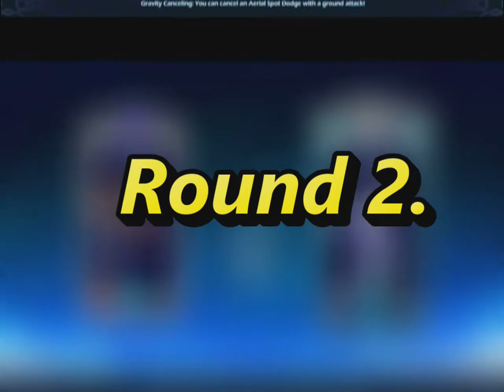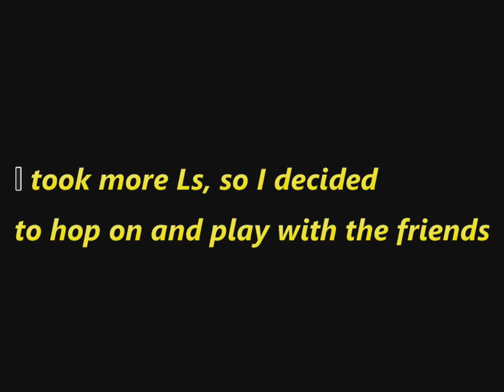Pain. | Brawlhalla #2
The Brawlhalla Series is here while I am back! I struggle in 1v1s and so on after some time of absence from the game.

FEATURING
Oji-Senpai: